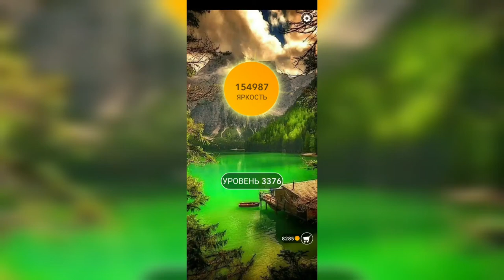Word / Слово Крест: Поиск русского кроссворда / Уровень 3376